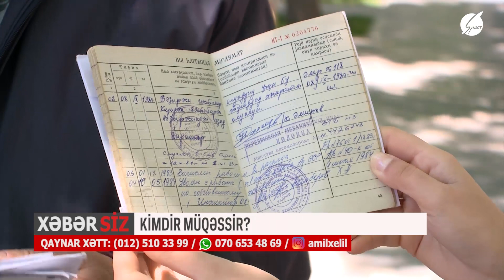Xəbərsiz Amil Xəlil İlə (15.05.2022)